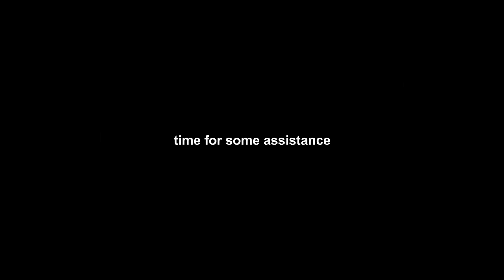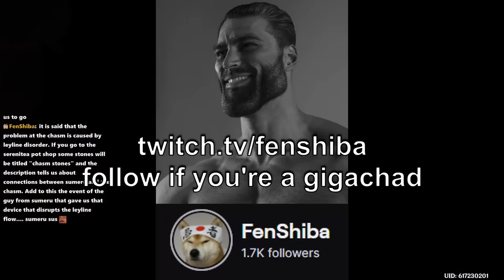I spent 4000 resin on artifacts, was it worth the suffering?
Welcome to what trying to farm 4000 resin worth of artifacts does to a man's mental state, enjoy.